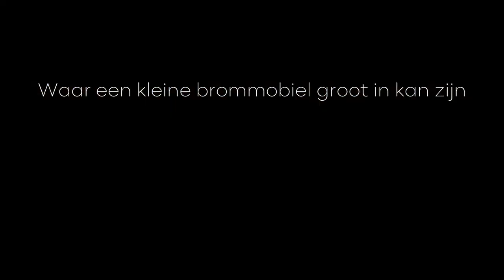Waar een kleine brommobiel groot in kan zijn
Vrijheid. Je leest er over op Kronkelroutes.nl via onderstaande link.